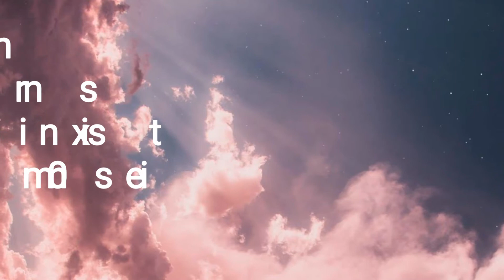°• Speed paint •°|°•gift for Boshra_san •°|•ibispaintx